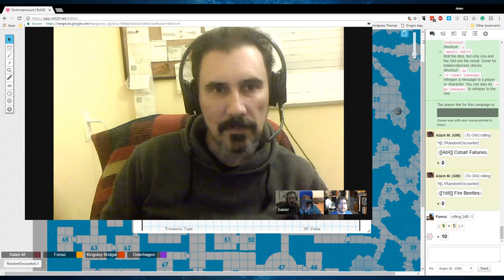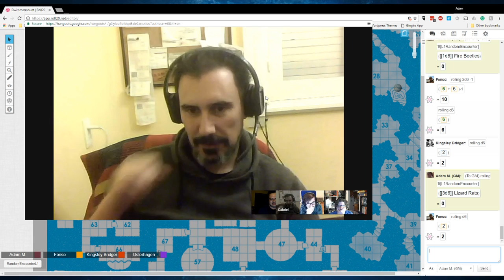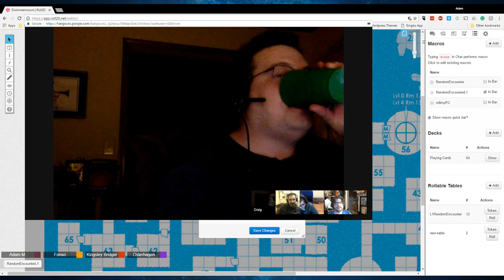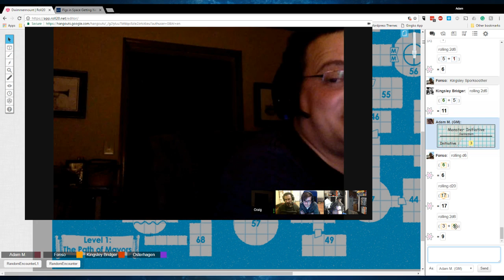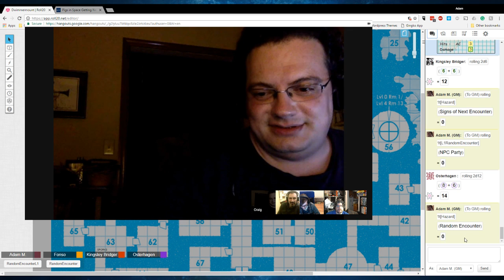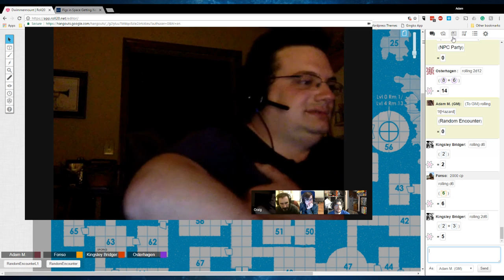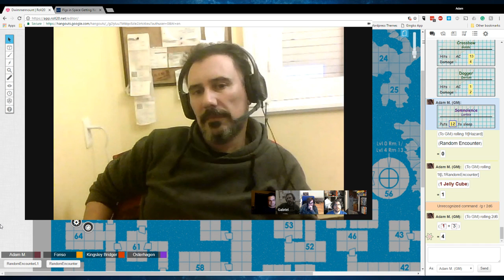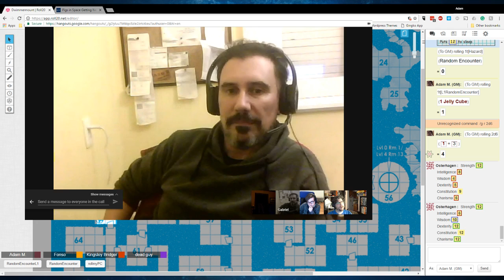DSR Actually Plays DwimmerMars! Session 1